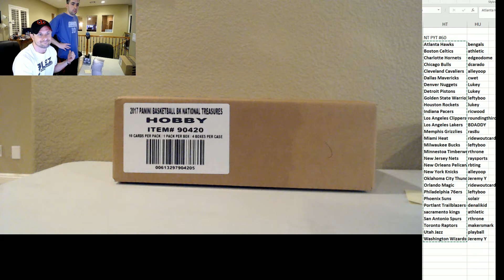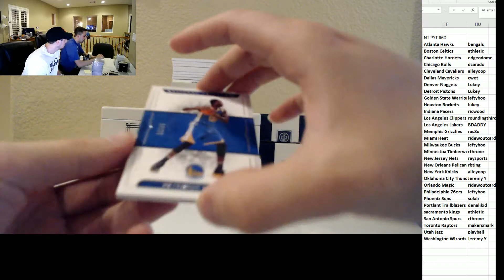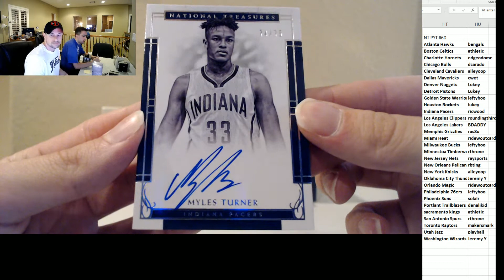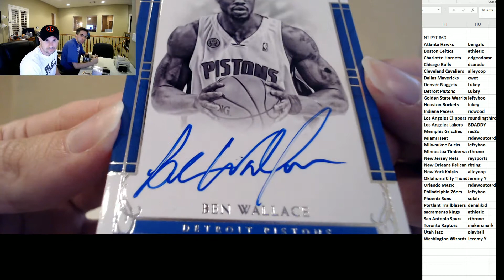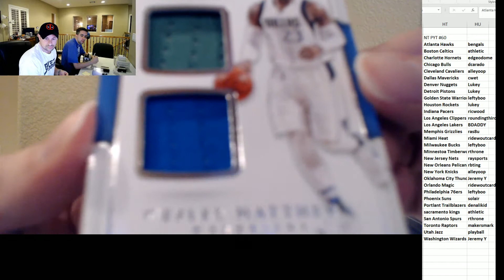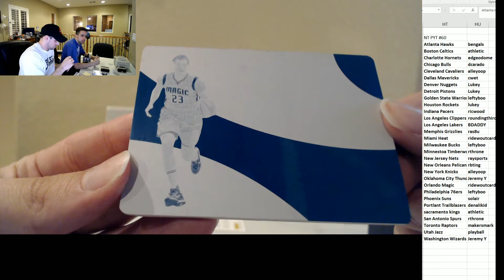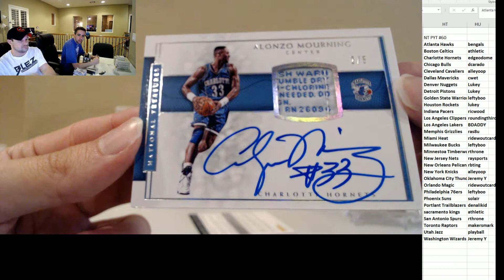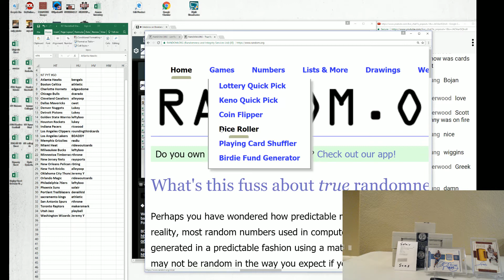2016-17 Panini National Treasures Basketball Case Break PYT #60